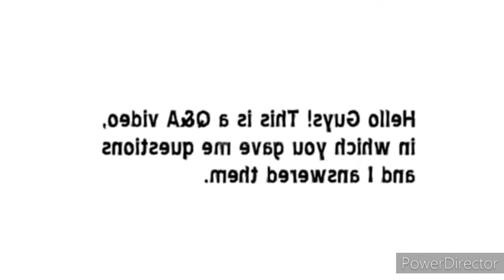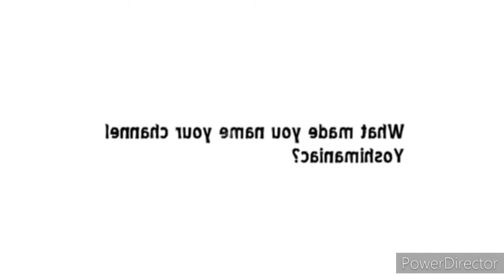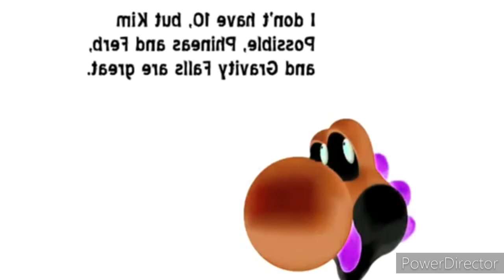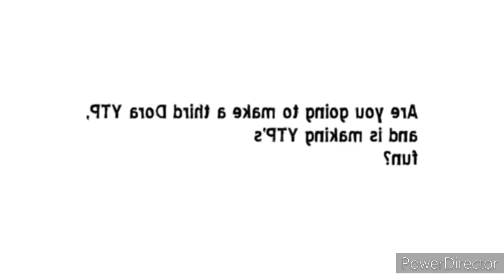Yoshimaniac's Questions and Answer video in RjGunner111 Major